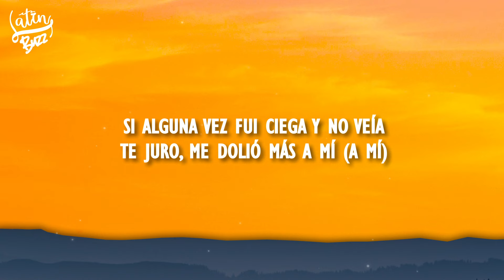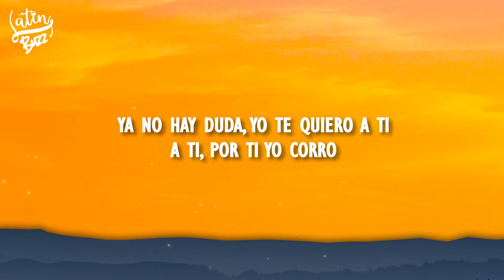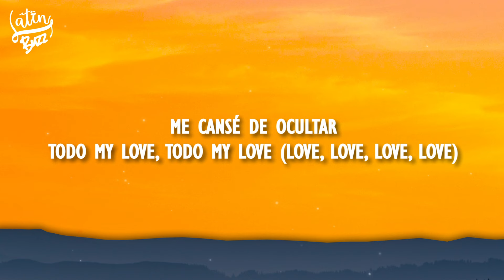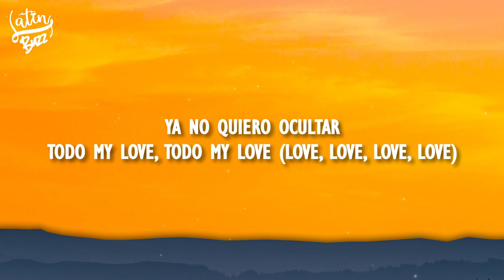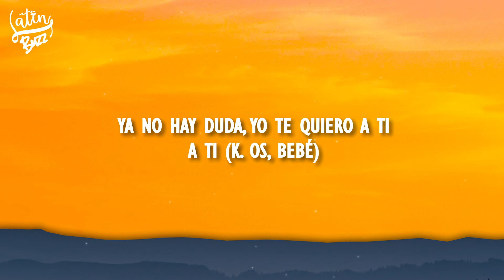Kenia OS - Todo My Love (Letra/Lyrics)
Kenia OS - Todo My Love

~ Letra/Lyrics: Kenia OS - Todo My Love
[Verso 1]
Si alguna vez dudé que te quería
Perdóname lo tonta que fui
Si alguna vez fui ciega y no veía
Te juro, me dolió más a mí (A mí)
Me confundí y andaba en la mía
La mente perdí, de aquí pa' allá, de allá pa' acá
Esta es la vida que yo elegí
Y también te elijo a ti (A ti)

[Pre-Coro]
Ya no hay duda, yo te quiero a ti
A ti, por ti yo corro
Voy y vengo, amor, tú y yo
Juntos, los dos, no importa el resto

[Coro]
Me cansé de ocultar
Todo my love, todo my love (Love, love, love, love)
Ya no quiero ocultar

[Verso 2]
Soñé que no me querías, menos mal fue una pesadilla
Mando pa'l carajo el dinero, lo que quiero es amor del bueno, bueno
Todavía no es tarde para recuperarte
Regresé pa' buscarte, que estés conmigo y nunca soltarte
Fue muy larga la espera, pero el amor sabe la manera
Vente conmigo toda la noche, que nos alumbre la luna llena

[Refrán]
Quiero hacerte sentir lo que nunca sentiste, amor
Que no voy ocultar nunca más lo que tenemo' los dos

[Outro]
A ti (K. OS, bebé)
A ti (SAIBU, SAIBU)

Etiqueta:
Todo My Love
Todo My Love Letra
Todo My Love Kenia OS
Todo my love todo my love
 Love love love love
Todo my love todo my
love Love love love love
Kenia OS Letra
Kenia OS  Letra Todo My Love